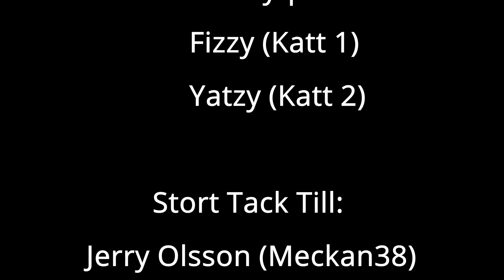Vilken Färg Är Du? Färgbyte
När Joseph köper piller av en skum kille på orten blir sig inte färg gänget sig likt igen.